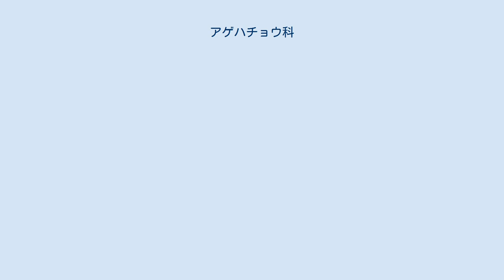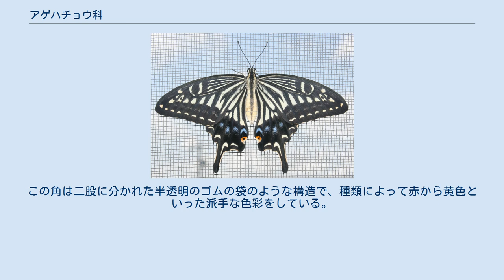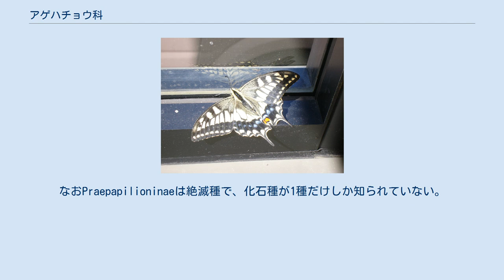アゲハチョウ科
アゲハチョウ科（アゲハチョウか、アゲハ蝶・揚羽蝶・鳳蝶）は、チョウ目・アゲハチョウ上科内のひとつの分類単位。
ナミアゲハ（Papilio xuthus）は日本におけるその代表種。
 日本で「アゲハチョウ」といえばアゲハチョウ亜科（Papilioninae）の種を指すことが多いが、アゲハチョウ科にはギフチョウやウスバシロチョウなども含まれる。
 南極大陸を除く全ての大陸に分布する。
高山に生息するウスバシロチョウなどもいるが、分布の中心は熱帯地方である。
550種類ほどが知られるが、その中には小型でシロチョウによく似たウスバシロチョウ類や、世界最大のチョウを含むトリバネアゲハ類を含む。
 チョウの中では最も大型の分類群である。
成虫は大きな翅をもつが、中にはアオスジアゲハのようにわりと小さな翅をもち速く飛びまわるものもいる。
翅の鱗粉は種類によって黒・白・赤・黄・青・緑など様々に彩られている。
また後翅の縁には大小の突起があり、特に後翅から斜め後方に伸びる長い突起のことを尾状突起という。
これらの突起の長さや有無も種類を判別する有効な手がかりである。
 メディアを再生する ナミアゲハの飛翔の40倍高速度撮影 成虫はほぼ全ての種類が花に飛来するが、地面の水たまりや海岸などで水分を吸う習性がある種類も多い。
大きな翅をはばたかせて飛び、吸水・吸蜜や産卵もはばたきながらおこなう。
 幼虫の食草は種類によってちがうが、日本産のアゲハチョウ類はミカンやサンショウなどのミカン科植物を食草とするものが多い。
また、ジャコウアゲハやトリバネアゲハ類はウマノスズクサ類を食草とし、アルカロイドを体内に蓄えて鳥などの天敵に食べられないよう適応している。
 アゲハチョウ類の幼虫は頭部と胸部の間に「臭角（しゅうかく）」という1対の角をもち、これが他のチョウ目幼虫と異なる大きな特徴である。
この角は二股に分かれた半透明のゴムの袋のような構造で、種類によって赤から黄色といった派手な色彩をしている。
ふだんは体内に靴下を裏返したように収納しているが、強い衝撃を受けると頭部と胸部を反らせ、しまっていた角を体液の圧力で反転し、突き出す。
この角の表面にはテルペノイドを主成分とした強い臭い物質が分泌されており、外敵を撃退する。
 蛹は帯蛹型で、尾部のカギ状突起と胸の部分の帯糸で上向きに自分の体を固定する。
 4亜科に分けられ、ウスバシロチョウ亜科とアゲハチョウ亜科は さらに「族」に分けられている。
なおPraepapilioninaeは絶滅種で、化石種が1種だけしか知られていない。